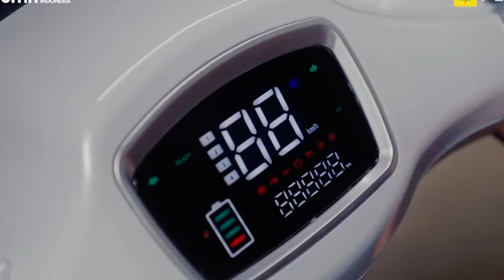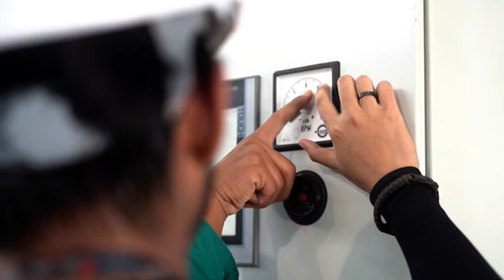TAS MILIK JAMA'AH YANG BERIBADAH DI SIKAT MALING